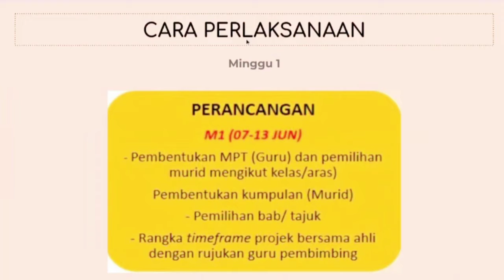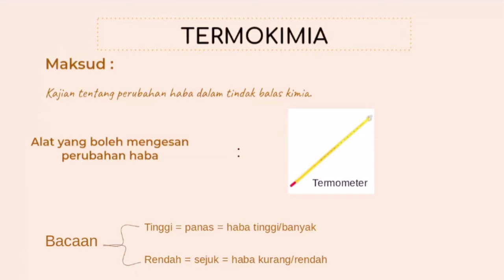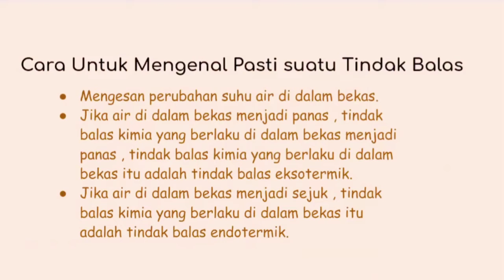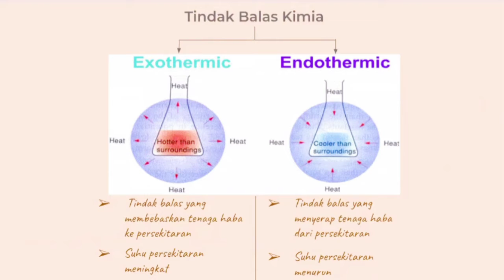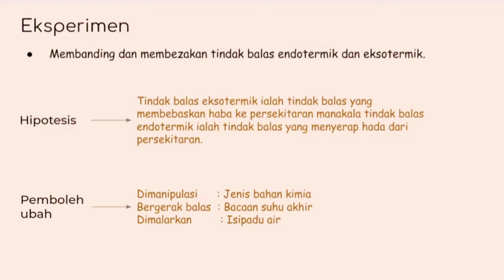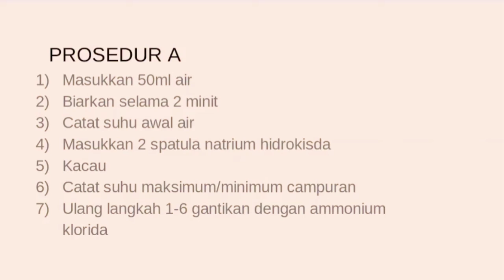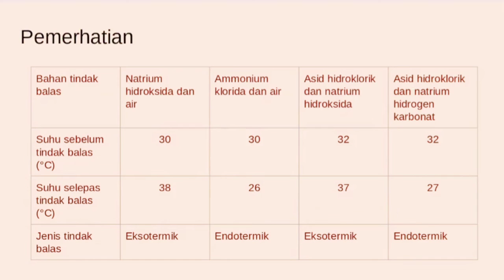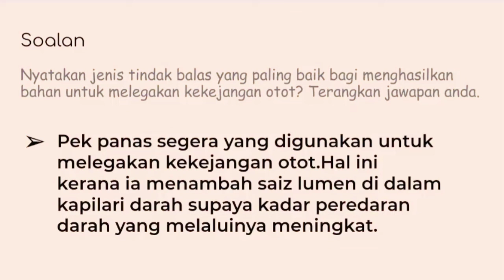SAINS KUMP 3